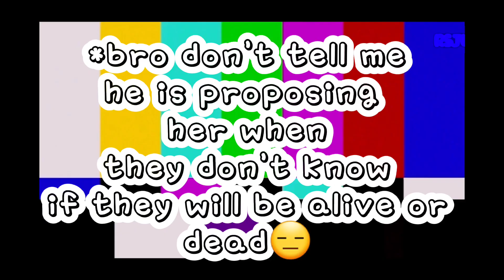lowkey snowdrop ep9 was so funny🙂